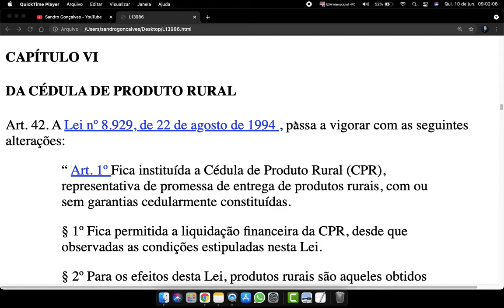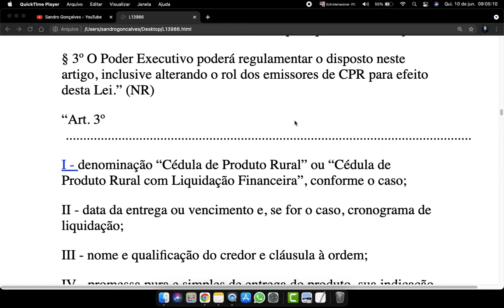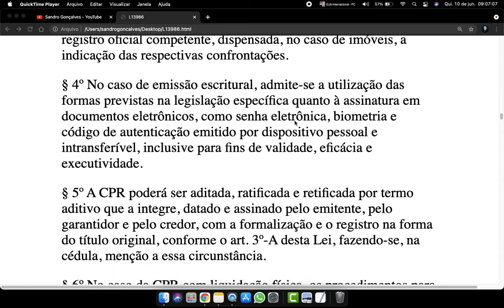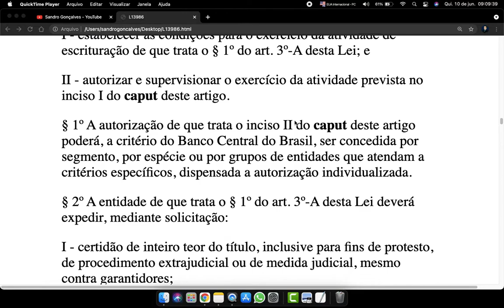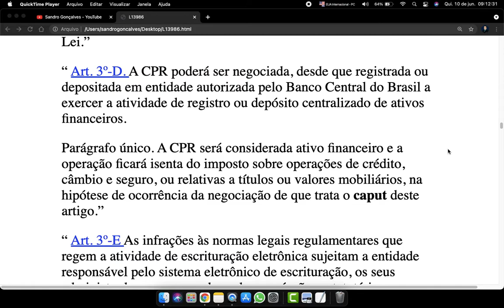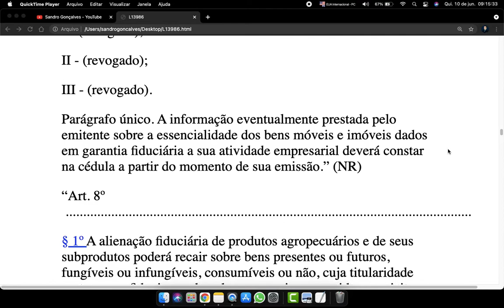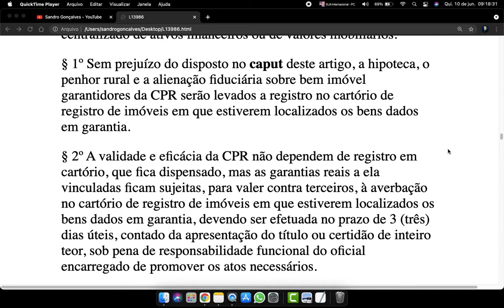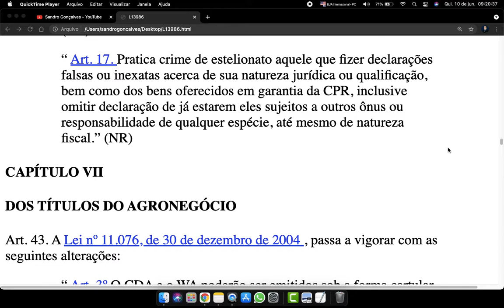Lei 13986 Art 42 Fundo Garantidor Solidario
CAPÍTULO VI
DA CÉDULA DE PRODUTO RURAL
Art. 42. A Lei nº 8.929, de 22 de agosto de 1994 , passa a vigorar com as seguintes alterações:

“ Art. 1º Fica instituída a Cédula de Produto Rural (CPR), representativa de promessa de entrega de produtos rurais, com ou sem garantias cedularmente constituídas.

§ 1º Fica permitida a liquidação financeira da CPR, desde que observadas as condições estipuladas nesta Lei.

§ 2º Para os efeitos desta Lei, produtos rurais são aqueles obtidos nas atividades:

I - agrícola, pecuária, de floresta plantada e de pesca e aquicultura, seus derivados, subprodutos e resíduos de valor econômico, inclusive quando submetidos a beneficiamento ou a primeira industrialização;

II - relacionadas à conservação de florestas nativas e dos respectivos biomas e ao manejo de florestas nativas no âmbito do programa de concessão de florestas públicas, ou obtidos em outras atividades florestais que vierem a ser definidas pelo Poder Executivo como ambientalmente sustentáveis.

§ 3º O Poder Executivo poderá regulamentar o disposto neste artigo, inclusive relacionar os produtos passíveis de emissão de CPR.” (NR)

“ Art. 2º Têm legitimação para emitir CPR o produtor rural, pessoa natural ou jurídica, inclusive aquela com objeto social que compreenda em caráter não exclusivo a produção rural, a cooperativa agropecuária e a associação de produtores rurais que tenha por objeto a produção, a comercialização e a industrialização dos produtos rurais de que trata o art. 1º desta Lei.

§ 1º É facultada a emissão de CPR pelas pessoas naturais ou jurídicas não elencadas no caput deste artigo que explorem floresta nativa ou plantada ou que beneficiem ou promovam a primeira industrialização dos produtos rurais referidos no art. 1º desta Lei.

§ 2º Sobre a CPR emitida pelas pessoas elencadas no § 1º deste artigo incidirá o imposto sobre operações de crédito, câmbio e seguro, ou relativas a títulos ou valores mobiliários, e não será aplicado o disposto no inciso V do caput do art. 3º da Lei nº 11.033, de 21 de dezembro 2004 , nem quaisquer outras isenções.

§ 3º O Poder Executivo poderá regulamentar o disposto neste artigo, inclusive alterando o rol dos emissores de CPR para efeito desta Lei.” (NR)

“Art. 3º .

I - denominação “Cédula de Produto Rural” ou “Cédula de Produto Rural com Liquidação Financeira”, conforme o caso;

II - data da entrega ou vencimento e, se for o caso, cronograma de liquidação;